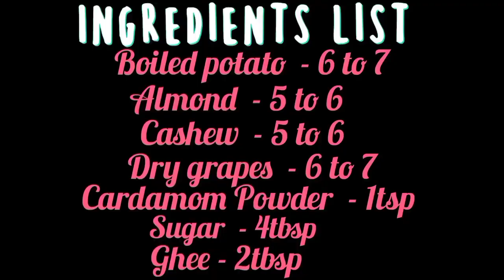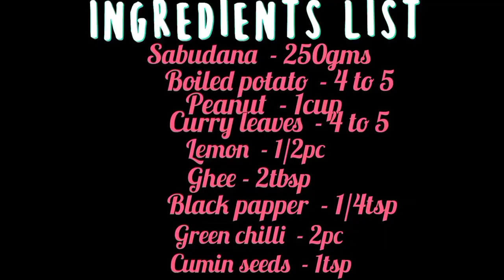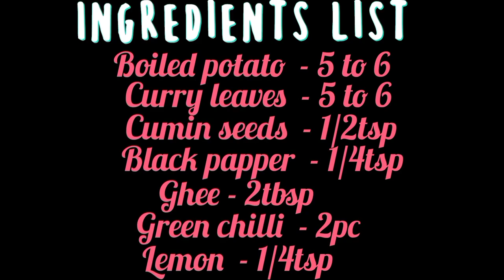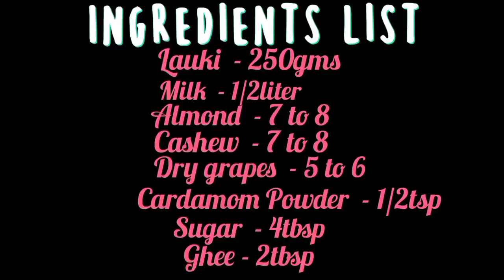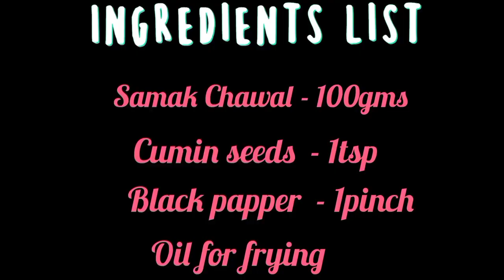व्रत की 5 एकदम नई लाजवाब रेसिपी एकबार बनालिए तो बिना व्रत भी रोज बनाएंगे Instant Vart Special Recipe